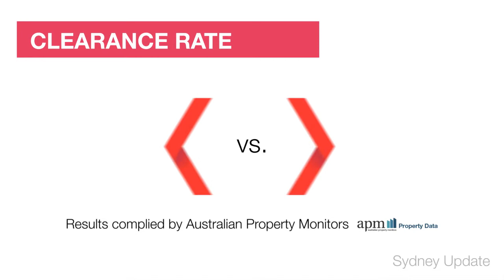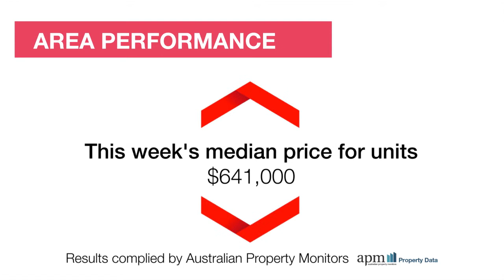Review Property Sydney Market Wrap - Monday, 21st April 2014